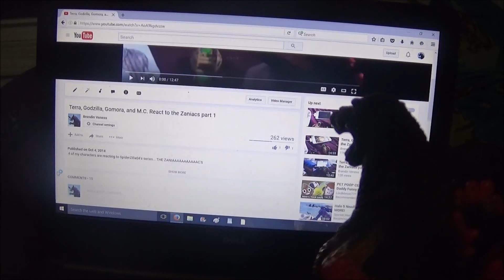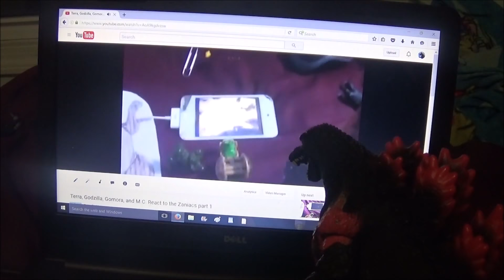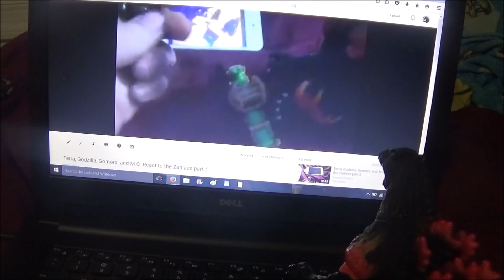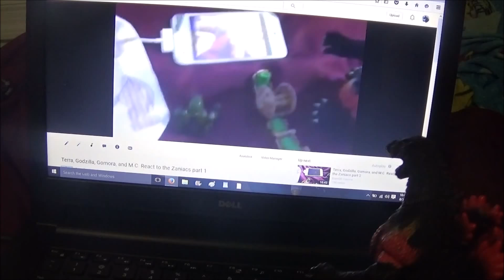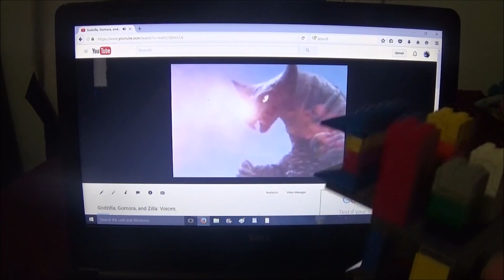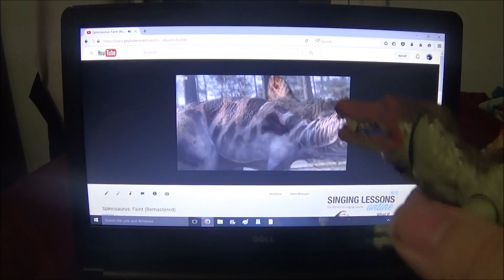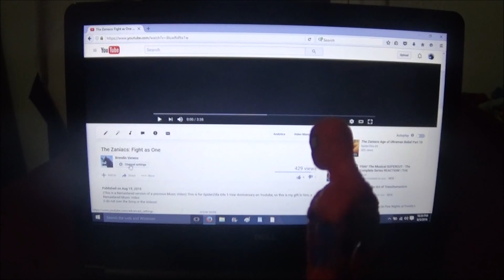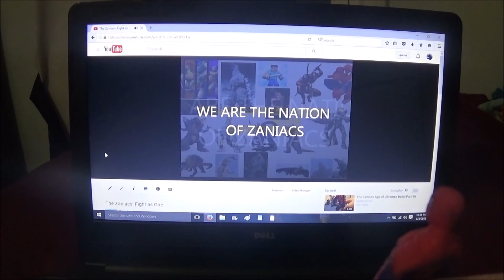1000 Subscriber Special part 4